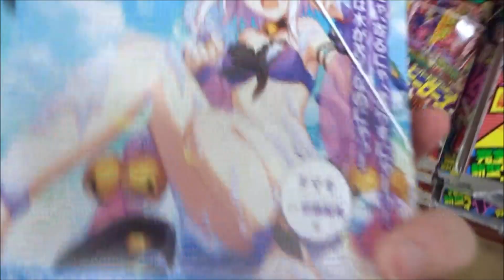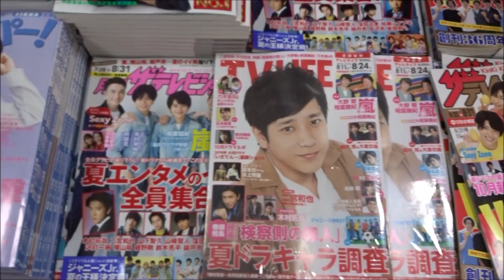週刊少年サンデー 2018年39号 与田祐希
【ニイタニ】
500万回再生達成
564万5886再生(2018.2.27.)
3年間で動画1万本
Hiroshima Prefecture
Itsukushima Shrine
 毎日投稿
広島youtuber
次世代 youtuber
１日10万回再生
１００万回以上再生されている動画、チャンネル